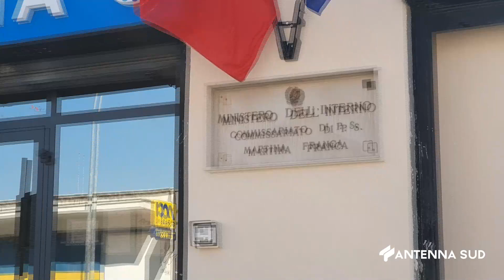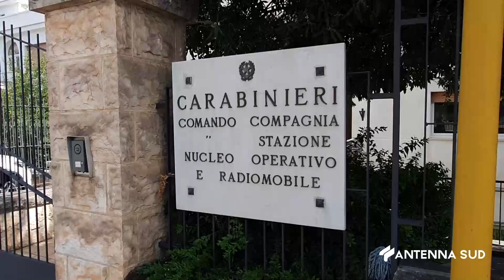04 GENNAIO 2024 MARTINA FRANCA IN QUESTO PERIODO DELL’ANNO AUMENTANO I FURTI